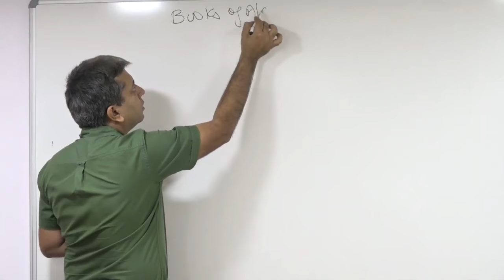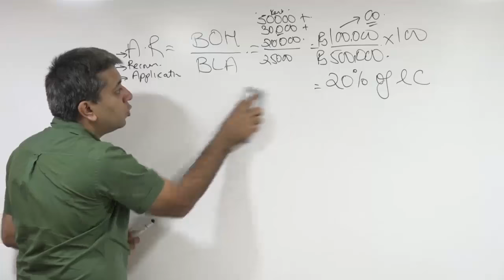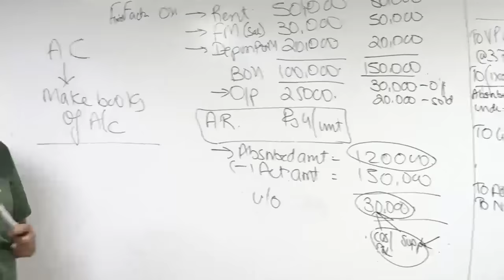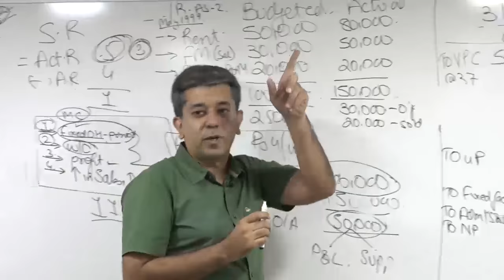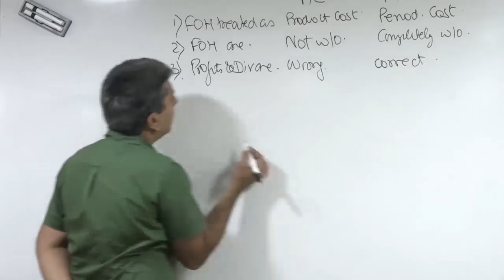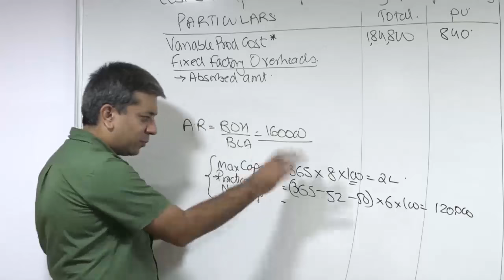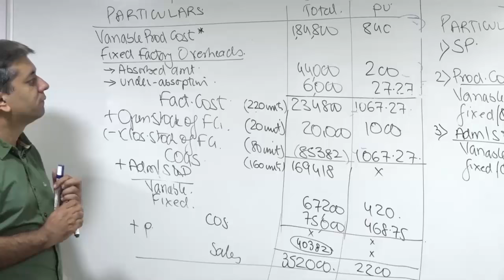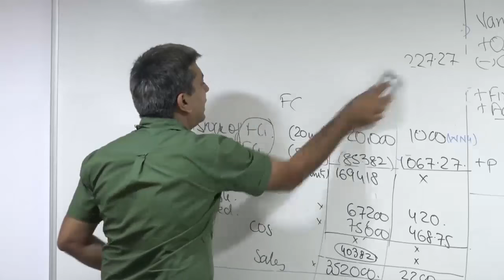COSTING - MARGINAL COSTING vs Absorption Costing